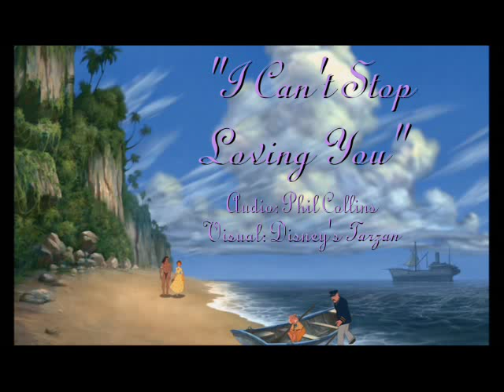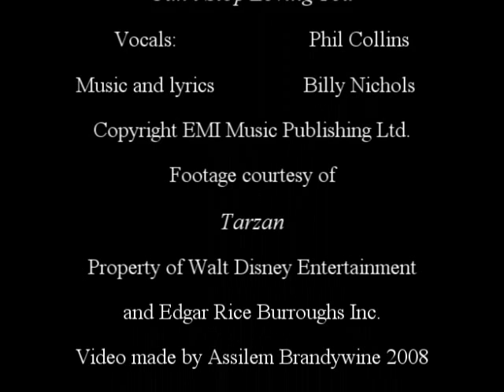Tarzan can't stop loving Jane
Here's a great song by Phil Collins that I thought went along well with Disney's Tarzan. Yeah, I know, she's leaving by boat instead of train. And the taxi hasn't been invented yet. :P